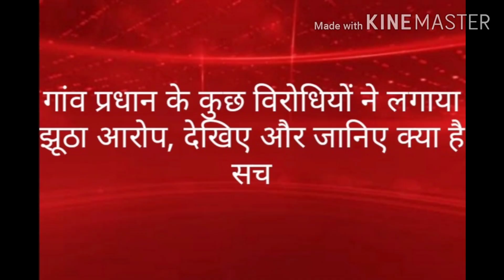गुर्जनपुर गांव के प्रधान के ऊपर विरोधियों ने लगाया झूठा आरोप, सुनिए गांव के लोगों की और एस डी एम की